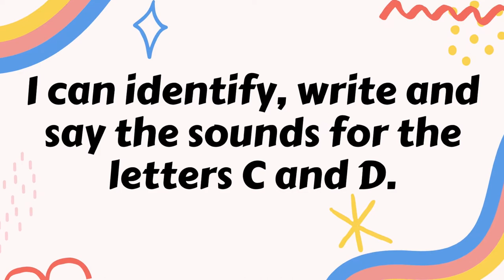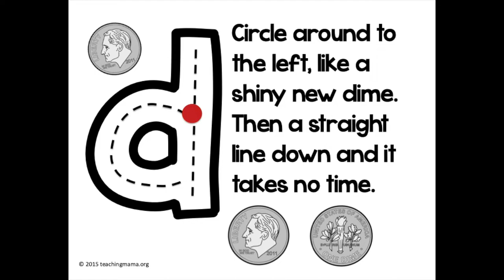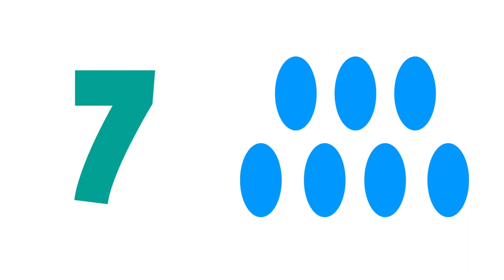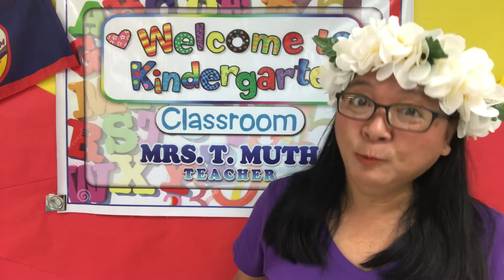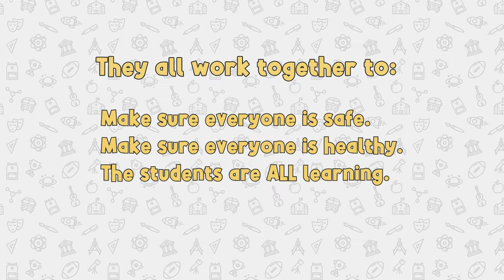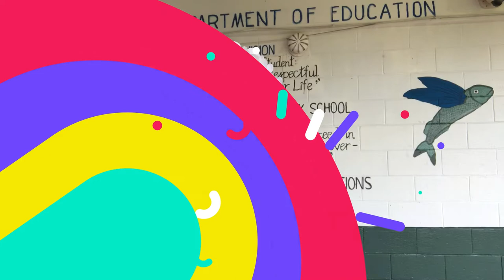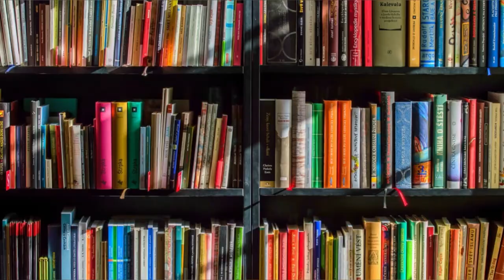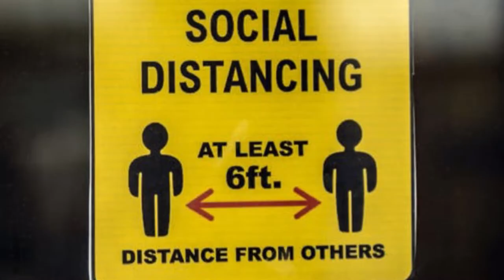PBS University | Summer | Kindergarten | Episode 2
Håfa Adai and welcome to PBS University's Kindergarten Summer session! Click the "SHOW MORE" link below to jump to this episode's subjects.

Subjects:
0:00 Welcome
02:18 Literacy - Letter & Sound Recognition (Cc & Dd)
08:34 Math - Identifying Numbers 1-10
15:39 Science - Feelings/Emotions
23:38 Social Studies - Community Helpers: School Leaders
29:41 Character Education - Being Responsible
36:28 CHamoru - People in the Community
43:09 Fast Fun Facts - Niagara Falls